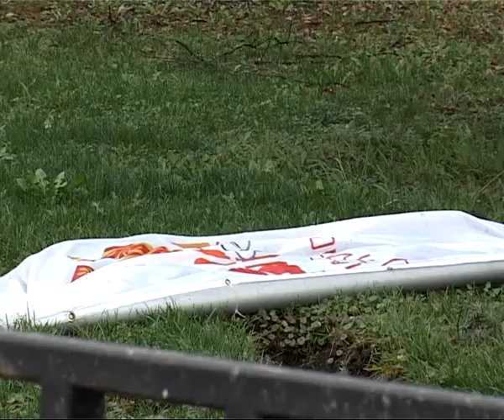Автомобиль в центре Рязани пробил ограждение у памятника Ленину